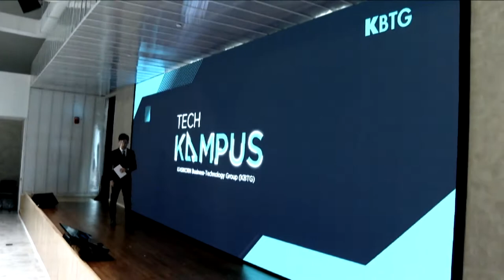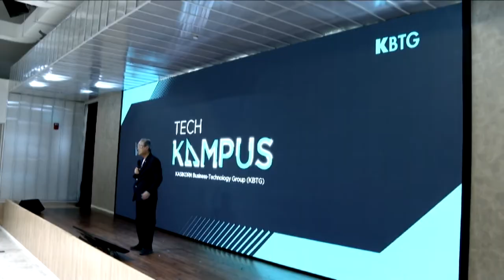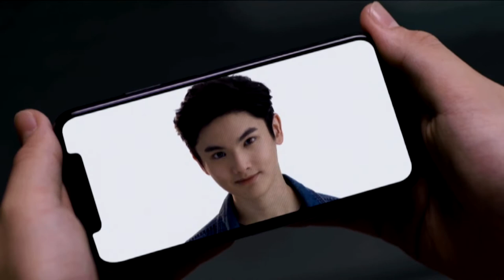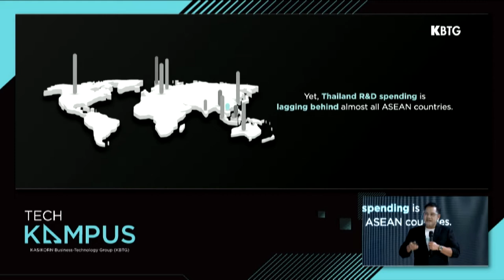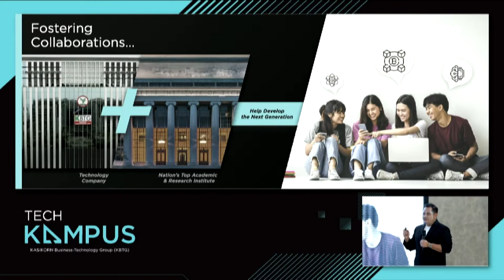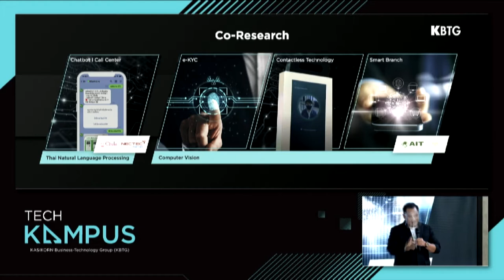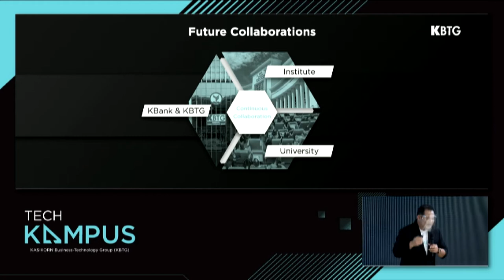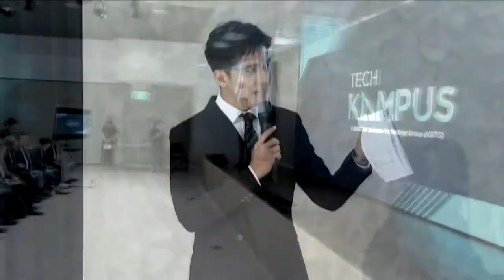KBTG Tech Kampus 2021 - Press Conference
วิดีโองานแถลงข่าว KBTG Tech Kampus ความร่วมมือระหว่าง 7 สถาบันการศึกษา 2 องค์กรภาครัฐ และ ONE KBTG เพื่อภาคการศึกษา และงานวิจัยเทคโนโลยีของคนไทย